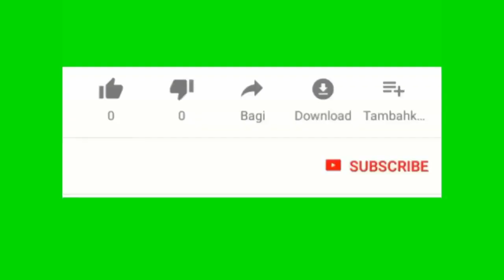Gen yon rapò ki pale de 50,000,000 moun ki ta toujou nan yon esklavaj modern